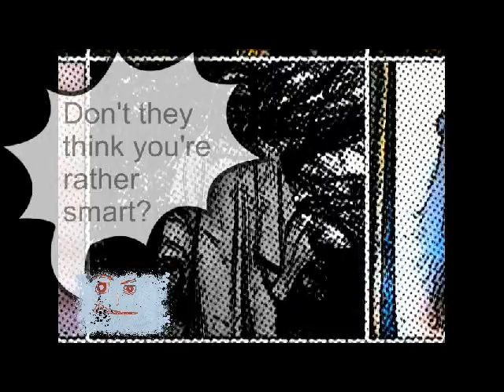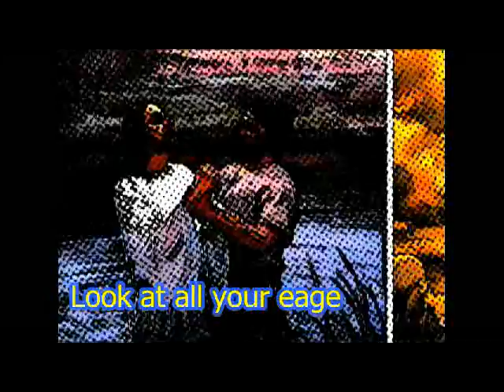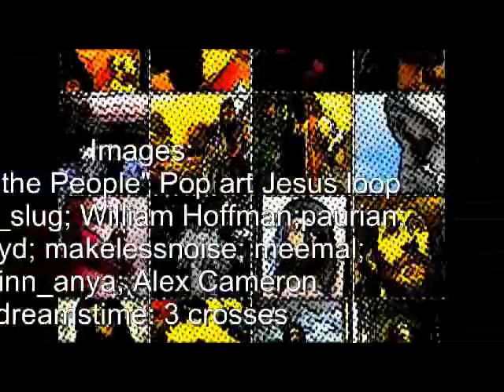Ballad of the Via Dolorosa 3 Show Us Remix extra.avi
The original youtube "show us" was among my first attempts at making videos, so it naturally had some of the weaknesses you would expect. I also was not so good at the rules of the game of copyright material, so it was time to make a better one.
Song 4 of John Steffensens Musical Balladen om Via Dolorosa "Ballad of the via Dolorosa" 1975 Sung by Sanctus 1976 / 1979
Soloist John Steffensen. The enemies of Jesus make fun of him. next song: "High Spirits / Mother of Swindlers". The English translation is co-ordinated with the Norwegian original so those who wish to try out the musical for themselves can have an idea of how it would sound. However, a musical from thirty years ago needs to be treated as raw material, not  a forever fossilized memory.